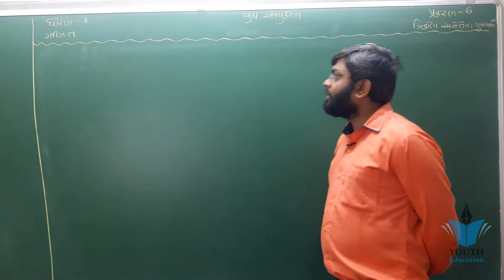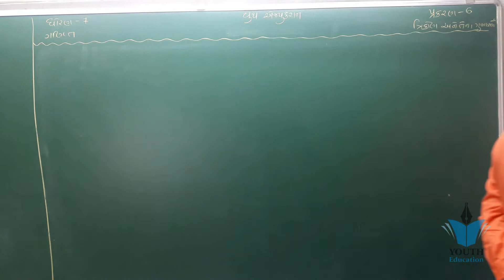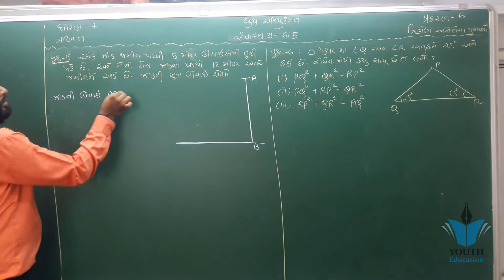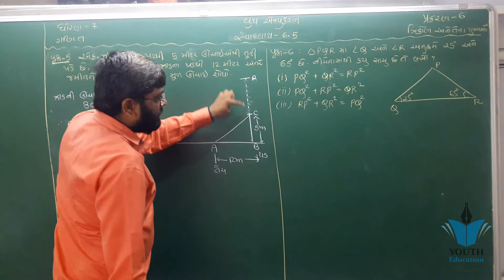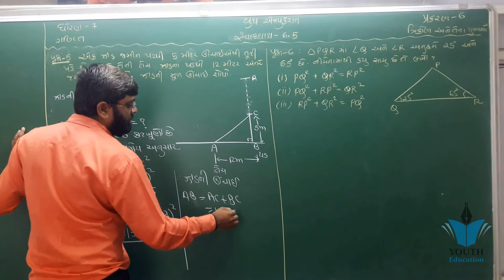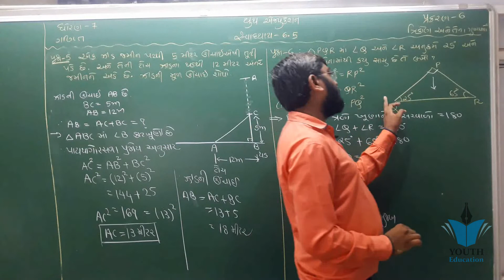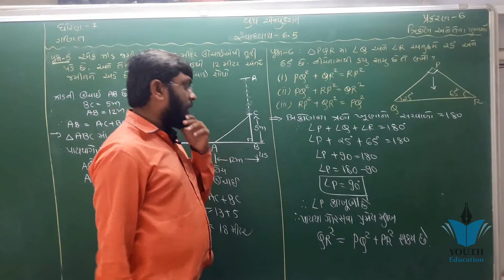STD 7 Maths CH 6 (ત્રિકોણ અને તેના ગુણધર્મો) (સ્વા 6.5 Q-5,6) ભાગ 14 NCERT | By : Bhavin Dudhat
STD 7 Maths CH 6 (ત્રિકોણ અને તેના ગુણધર્મો) (સ્વા 6.1) ભાગ 1 NCERT Course | By : Bhavin Dudhat

STD 7 MATHS NCERT CH: 6 ત્રિકોણ અને તેના ગુણધર્મો

ધો ૭ એકમ ૬ ત્રિકોણ અને તેના ગુણધર્મો (બહિષ્કોણ અને અંત સમુખકોણ)

std 10 maths ch 6 ભાગ 2 સ્વા 6.2 (Q-1) ત્રિકોણ NCERT Course By : Bhavin Dudhat

ધો ૭ એકમ ૬ ત્રિકોણ અને તેના ગુણધર્મો (મધ્યગા અને ત્રિકોણનો વેધ) -- નીતેશ દલવાડી

ત્રિકોણ ના બહિષ્કોણ અને તેના ગુણધર્મો

std 10 maths ch 6 ભાગ 5 સ્વા 6.2 (Q-4) ત્રિકોણ NCERT Course By : Bhavin Dudhat

ત્રિકોણ અને તેના ગુણધર્મો

BASIC MATHS PART - 2 TRIANGLE AND IT'S PROPERTIES ત્રિકોણ અને તેના ગુણધર્મો NCERT , ICSE Study Point

Math for GPSC in Gujarati ત્રિકોણ ના પ્રકાર અને સૂત્રો | by Vijaykumar

Education

"The Triangle and Its Properties" Chapter 6 - Introduction - Class 7

Ncert Class 7 Maths Chapter-6 The Triangle and its Properties (Video-2)EX-6.1

Chapter 6 Exercise 6.1 (Q1 to Q8)|| Linear Inequalities|| Class 11|| Maths Ncert

Squares and Square Roots Chapter 6 - Introduction - NCERT Class 8th Maths Solutions

Chapter 6 (Basics) Linear Inequalities Class 11 Maths Ncert

"Integers" Chapter 6 - Introduction - Class 6th Maths

(Theory1) 6 Maths Chapter-4 "ભૂમિતિના પાયાના ખ્યાલો" bhumitina payana khyalo Gujarati medium ganit

std 10 maths ch 6 ભાગ 8 સ્વા 6.2 (Q-7) ત્રિકોણ NCERT Course By : Bhavin Dudhat

Class - 9th, Ex - 6 Introduction (Lines and Angles) Maths NCERT CBSE

Class 12 Exercise 6.3 Ncert solution in Hindi | Class 12 MATHS Chapter 6 application of derivatives

Class - 9th, Ex - 6.1, Q 1 (Lines and Angles) Maths NCERT CBSE

Triangles -1 | CBSE Class 10 Maths Chapter 6 | Previous Year Questions | Mathematics Mid-Term (2019)

EXERCISE 6.4 (DIFFERENTIAL APPROXIMATION) APPLICATION OF DERIVATIVES CHAPTER 6 CLASS 12 ||Q.1 NCERT

Class - 9th, Ex - 6.1, Q 5 (Lines and Angles) Maths NCERT CBSE

"Lines and Angles" Chapter 5 - Introduction - NCERT Class 7th Maths Solutions

Class - 9th Ex - 7 Introduction (Triangles) Maths NCERT CBSE

Triangles Chapter 6 Class 10 Maths NCERT

ત્રિકોણ અને તેના પ્રકારો (TRIANGLE AND ITS TYPES) |રેલવે|તલાટી|ALL GOVERNMENT EXAM

સમબાજુ અને સમરૂપ ત્રિકોણ પરિચય જિયોજીબ્રા સોફ્ટવેરથી

Triangle and its Properties - Class 7 Maths - Chapter 6
Mathematics Class VII
Triangle and its Properties Ex 6.1 Q 2 - NCERT Class 7th Maths Solutions

Class - 9th, Ex - 6.1, Q 2 (Lines and Angles) Maths NCERT CBSE

Class - 9th Maths chapter 6 in hindi part 1

Triangle and its Properties Ex 6.3 Q 2 - NCERT Class 7th Maths Solutions

Class - 9th, Ex - 6.1, Q 6 (Lines and Angles) Maths NCERT CBSE

std 7 વિજ્ઞાન એકમ 13 calss 7 science chapter 13 motion and time ncert sullybus

(Exercise 7.1,q-1,2,3,4) 7 maths Chapter-7 "ત્રિકોણની એકરૂપતા" Trikonni Ekrupata Gujarati

10th/ch-6/ 6.1,ત્રિકોણની સમરૂપતા નો મુળભૂત પ્રમેય

Std 9 maths sem 2 year 2018-19 ch 7 ત્રિકોણ

1- ત્રિકોણની સમરુપતા

∆ABC માં AD = 5 મધ્યગા છે. AB² + AC² = 74, BC =?

Squares and square roots: Class 8 maths chapter 6.3-Q.1,Q.2,Q.3,Q.4 solution

Triangles- 2 | CBSE Class 10 Maths Chapter 6 HOTS Questions | Mid Term Important Questions (2019)

"Fractions" Chapter 7 - Introduction - Class 6th Maths

NCERT 12 Maths Ex 6.5 Ch 6 App of Derivative hints & solutions (Part 1 )

Class - 9th, Ex - 6.1, Q 4 (Lines and Angles) Maths NCERT CBSE

Triangle and its Properties Ex 6.4 Q 4 - NCERT Class 7th Maths Solutions

NCERT Solutions for class 10,Triangles Introduction,triangles class 10 exercise 6.1 CBSE 2019 Q1

Squares & Square Root Ex 6.4 Q 5 - NCERT Class 8th Maths Solutions

NCERT Class 11 Maths Chapter 6, Linear Inequality , Full Chapter in Hindi